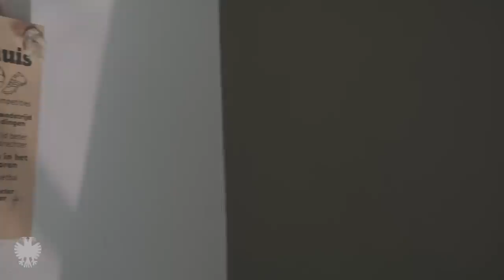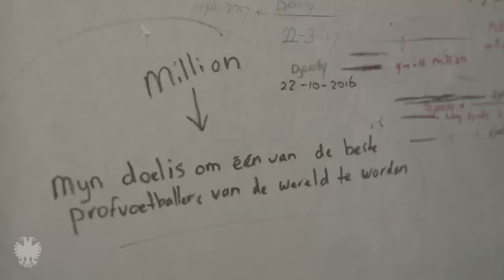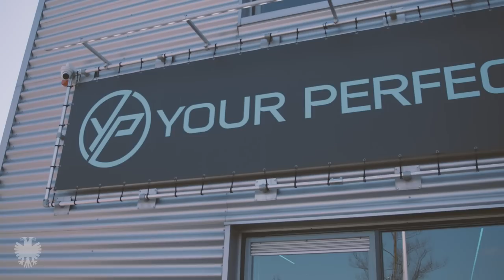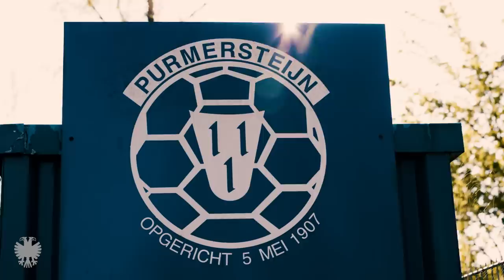SPECIAL | One in a Million 💎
Dat Million Manhoef dit jaar zijn definitieve doorbraak in de Eredivisie beleeft is voor een groot deel te danken aan zijn mentaliteit. Het was niet gemakkelijk om te komen waar hij nu staat, maar door hard te werken en altijd discipline en geloof te houden heeft hij zijn weg gevonden. Dat gebeurde op de voetbalvelden, maar Manhoef is ook een getalenteerd bokser.

Vitesse TV maakte een indringend portret van de clubtopscorer en speler van het jaar. Het bezocht de 21-jarige Manhoef in Purmerend, waar de aanvaller is opgegroeid.